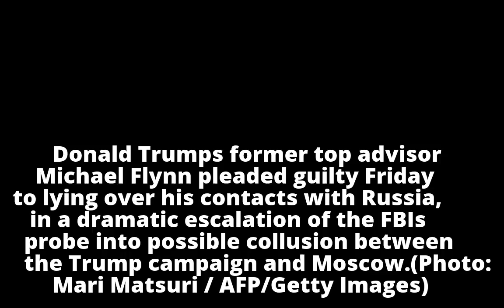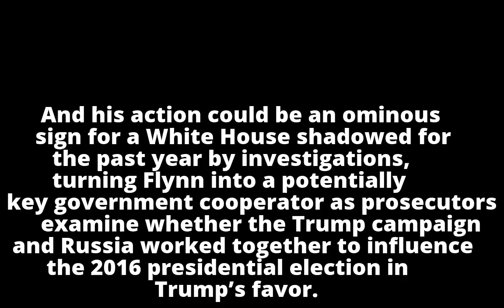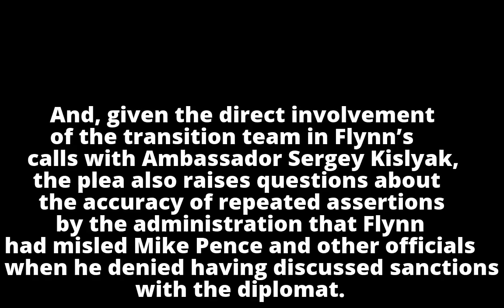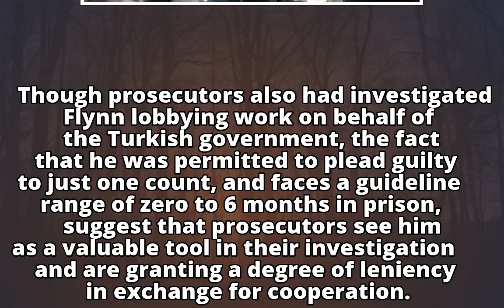Flynn pleads guilty, cooperating in Trump-Russia probe